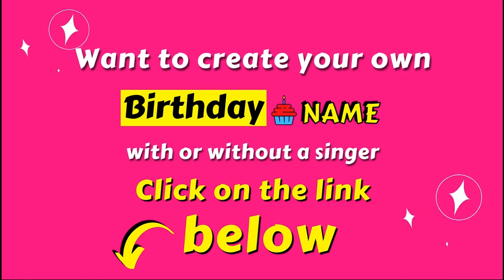Roma Happy Birthday Song | Today Is Your BIRTHDAY 🥳 🎂 (Roma Official video)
we sing Roma Happy Birthday song! New Music video by "Birthday Song With Name".

Happy Birthday Song Lyrics:

Happy Birthday Roma
Happy Birthday to You
Happy Birthday
Happy Birthday
Happy Birthday Roma